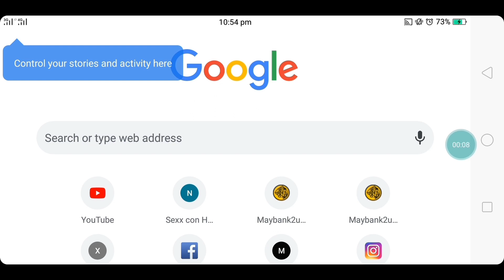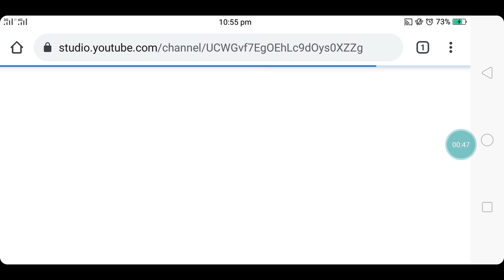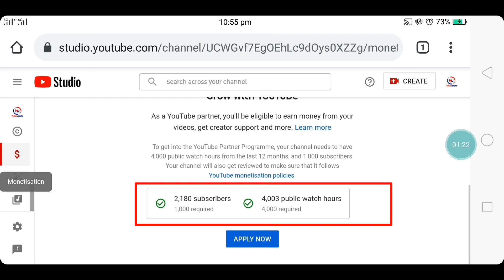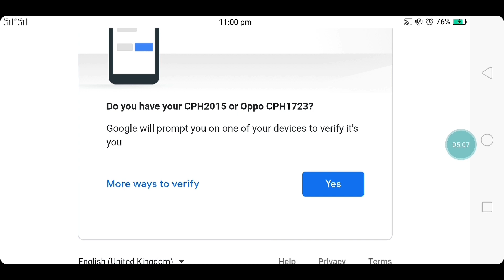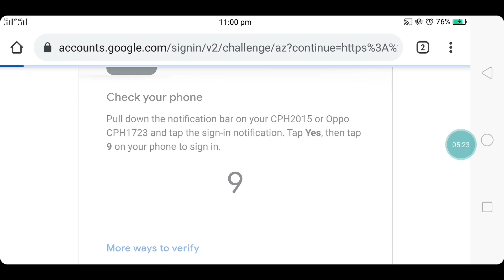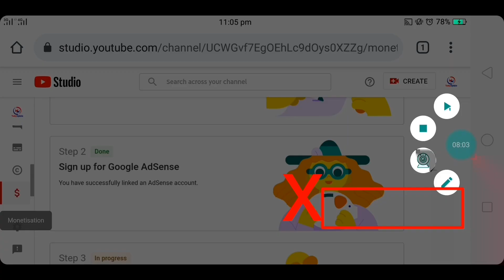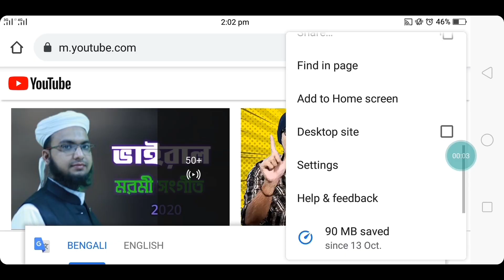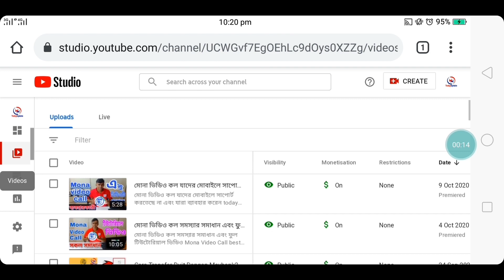How to Apply for YouTube Monetization 2021/Today Update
Google Adsense pin verify (Video Link )?

@Today Update

google adsense how it works,
google adsense headline,
google adsense hindi,
google adsense login problem 2020,
google adsense make money
Today Update If anyone who watches my video likes to comment like this, and if my son is new, of course, the Subscriber Notification Bell will not be switched on by the many people who have subscribed.

Selamat Today_Update Enformative channel about banking and apps. I really appreciate your support. The information should not be substituted for professional advice. The channel hereby disclaims any and all liability to any party for any direct, indirect, implied, punitive, special, incidental or other consequential damages arising directly or indirectly from any use of the Video Content, which is provided as is, and without warranties.

Today Update My youtube channel Full Tutorial Bank to 🏦 account now subscribe to my channel to get the next update, turn on the bell next to select and get the next notification.